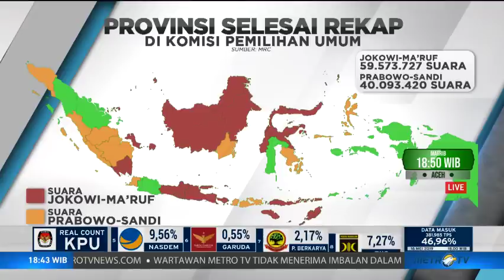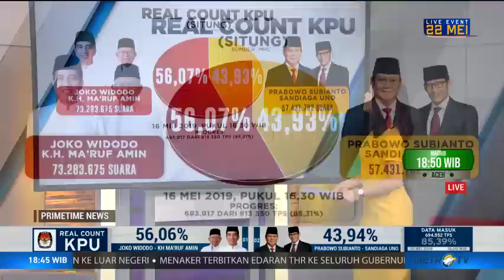Rekapitulasi Nasional KPU: Jokowi-Ma'ruf Unggul di 16 Provinsi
Komisi Pemilihan Umum (KPU) hingga hari ini telah merampungkan rekapitulasi suara nasional dari 27 dari 34 provinsi. Pasangan Jokowi-Ma'ruf Amin memenangkan suara di 16 provinsi sementara pasangan Prabowo-Sandi memenangkan 11 provinsi.